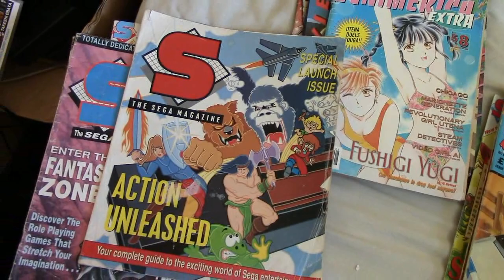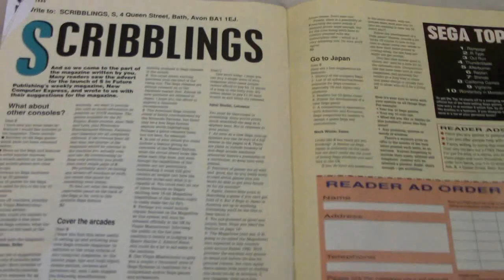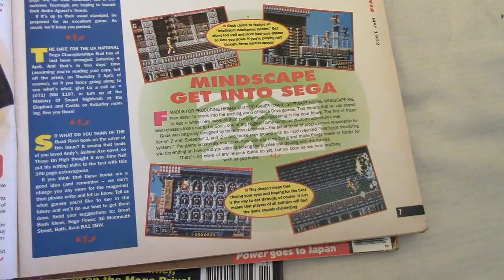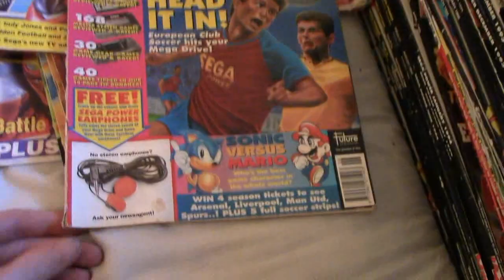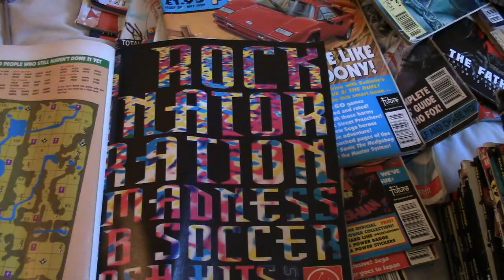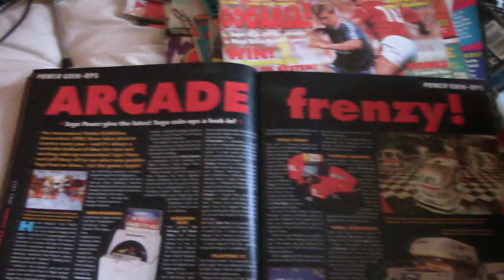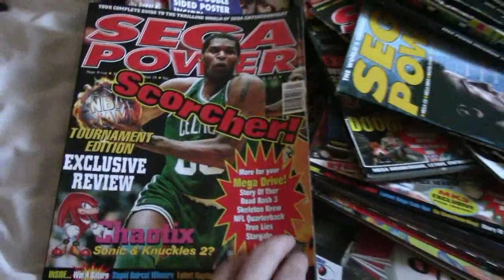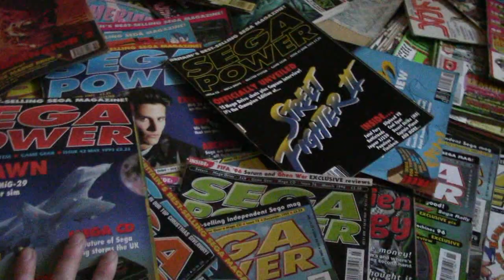Video Game Magazine Showcase 1. Sega Power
A look at some of my favourite video game magazines from the 90's starting with Sega Power